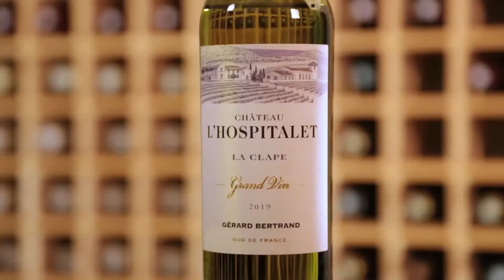Château de L'Hospitalet Gérard Bertrand, Grand Vin Blanc 2019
Frédéric vous fait découvrir la cuvée Grand Vin Blanc 2019 du Château de L'Hospitalet Gérard Bertrand